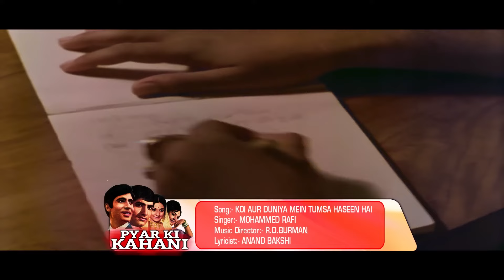कोई और दुनिया में तुमसा हसीन हैं HD- प्यार की कहानी- अमिताभ बच्चन, तनुजा -मोहम्मद रफ़ी - Old Is Gold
Song:- Koi Aur Duniya Mein Tumsa Haseen Hai
Singer(s):- Mohammed Rafi
Movie:- Pyar Ki Kahani (1971)

Lyrics:-
Koi Or Duniya Mein Tumsa Haseen Hai
Nahi Hai Nahi Hai Nahi Hai Nahi
Koi Or Duniya Me Tumsa Haseen Hai
Ada Ye Nazar Ye Jaha Mein Kahi Hai
Burai Teri Agar Zamana Kare
Batiya Koi Jutha Fasana Kare
Batiya Teri Agar Zamana Kare
Baiya Koi Jutha Fasana Kare
Uthaye Ye Kasme Hazaro Magar
Yahi Kaise Tera Diwana Kare
Bhala Is Jamane Ka Koi Yaki Hai
Juda Hai Sabhi Se Kahani Teri
Jara Pas Aa Meharbani Teri
Tujhe Dekhta Hai Ghata Ho Se Kya
Ki Hai Kya Chandni Bhi Deewani Teri
Kisi Aur Ka Naam Kya Naam Jabib Hai